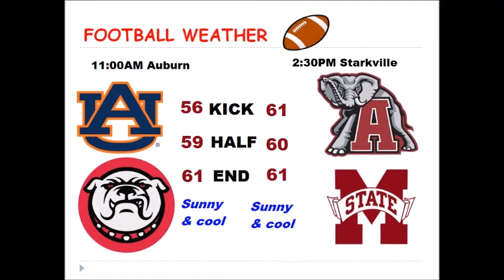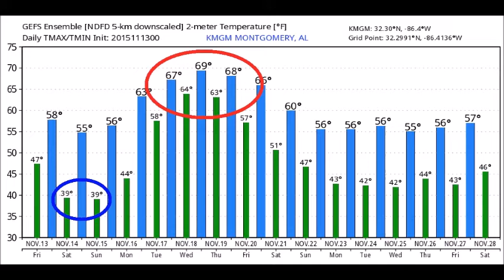Friday Video Update (11/13/15)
Happy Friday the 13th!! Lots of great information on your personal morning briefing today. First frost for many over the weekend. How cold? Big storm next week. Will it be severe? How much rain? All of that plus Football weather and a word or two about El Nino this winter. Enjoy the video. Have a GREAT Fall, storm-free weekend.